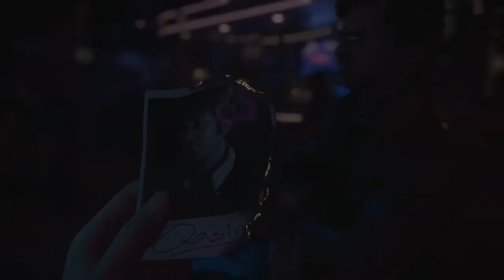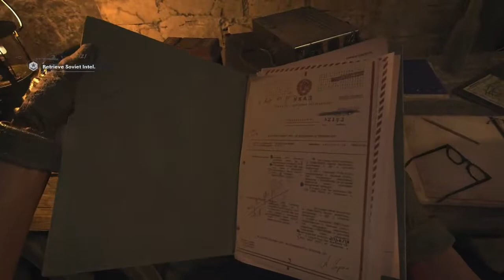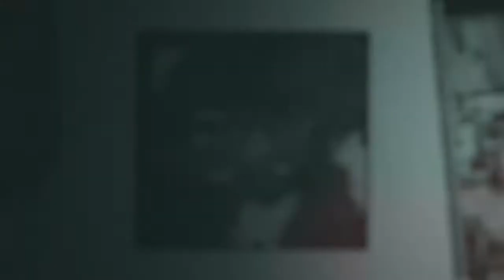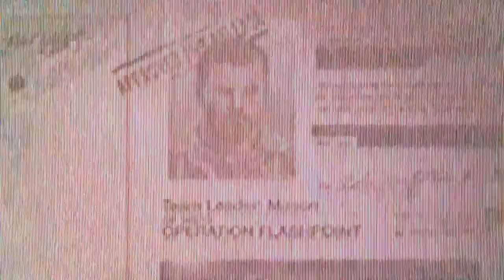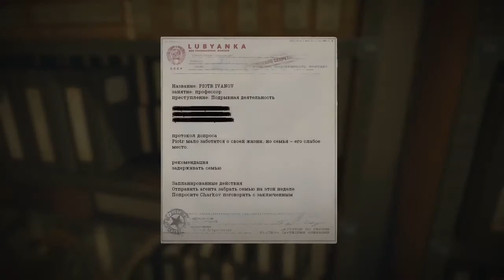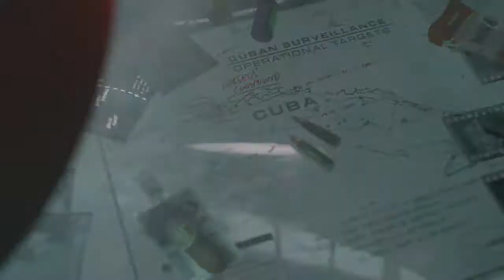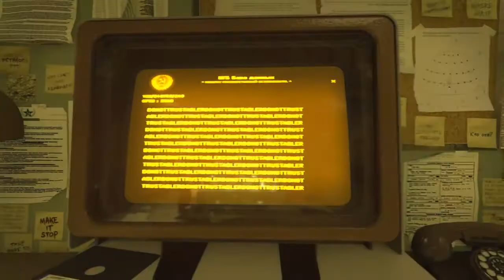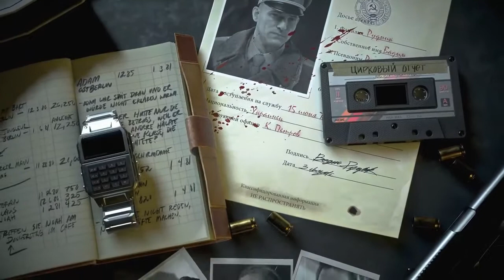Call of Duty Black Ops Cold War PS5 Gameplay Full Game